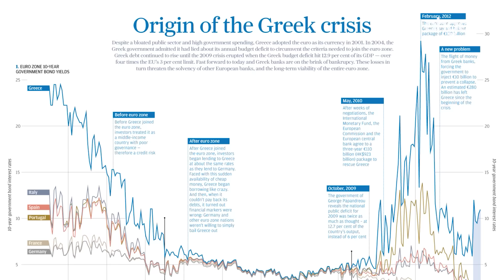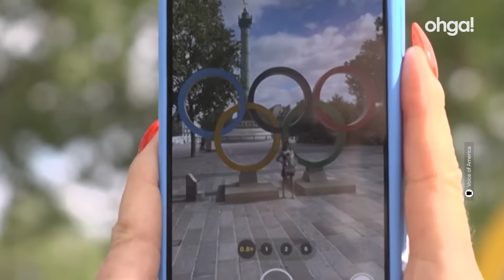Costati MILIARDI, ora sono ABBANDONATI: cosa rimane degli stadi delle OLIMPIADI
Cosa succede quando si spengono i riflettori dei Giochi Olimpici? Molte strutture, costruite con enormi investimenti, finiscono abbandonate e in rovina, diventando veri e propri "cattedrali nel deserto". Stadi, piscine e villaggi olimpici che, una volta simboli di eccellenza e orgoglio nazionale, sono ora monumenti di abbandono e mala gestione. In questo video di Contro Natura, esploreremo il destino di questi colossi di cemento, partendo da Atlanta negli Stati Uniti fino a Cortina d'Ampezzo in Italia, per scoprire cosa rimane davvero quando le Olimpiadi finiscono.

00:00 Cosa rimane al termine delle Olimpiadi
00:43 Quando ci furono le prime Olimpiadi moderne?
02:38 Cosa sono le cattedrali nel deserto
02:55 L’Herndon Stadium ad Atlanta negli Stati Uniti
03:12 La pista da bob e slittino a Sarajevo
03:59 Gli impianti abbandonati per i Giochi olimpici ad Atene
05:04 Il trampolino per il salto con gli sci di Torino e Cortina D'ampezzo
06:42 Una speranza alle Olimpiadi di Parigi 2024